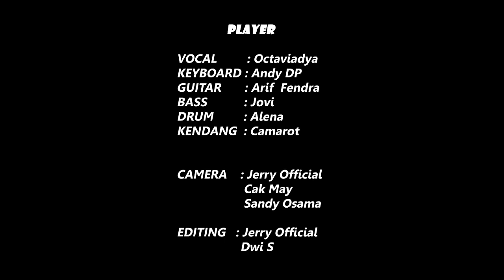Bertaut - Nadin Amizah (Cover by OKTAVIADIYAW)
VOCAL       : OKTAVIADIYAW
GUITAR      : ARIEF FENDRA
BASS          : JOVI
KYBOART  : ANDY DP
KENDANG : OCKTA
DRUM        : ALENA

Mix & Mast : Fendra Studio
Vidio            : Jerry official
editing        : Jerry official
                       Dwi S

BERTAUT

Bun, hidup berjalan seperti bajingan
Seperti landak yang tak punya teman
Ia menggonggong bak suara hujan
Dan kau pangeranku, mengambil peran
Bun, kalau saat hancur ku disayang
Apalagi saat ku jadi juara
Saat tak tahu arah kau di sana
Menjadi gagah saat ku tak bisa
Sedikit ku jelaskan tentangku dan kamu
Agar seisi dunia tahu
Keras kepalaku sama denganmu
Caraku marah, caraku tersenyum
Seperti detak jantung yang bertaut
Nyawaku nyala karena denganmu
Aku masih ada sampai di sini
Melihatmu kuat setengah mati
Bun, aku masih tak mengerti banyak hal
Semuanya berenang di kepala
Dan kau dan semua yang kau tahu tentangnya
Menjadi jawab saat ku bertanya
Semoga lama hidupmu di sini
Melihatku berjuang sampai akhir